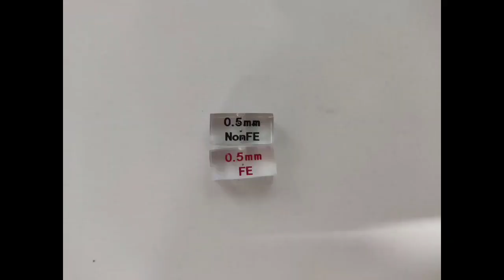Vertical Pipeline Metal Detector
Full Product Line Metal Detector,Food Grade Metal Detector,Vertical Pipeline Metal Detector